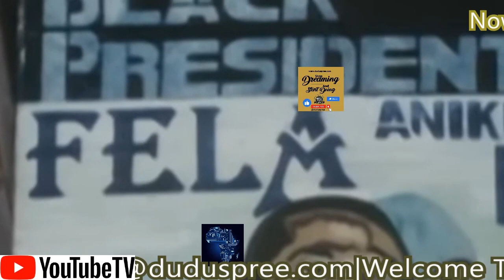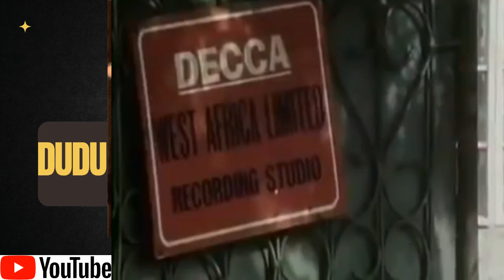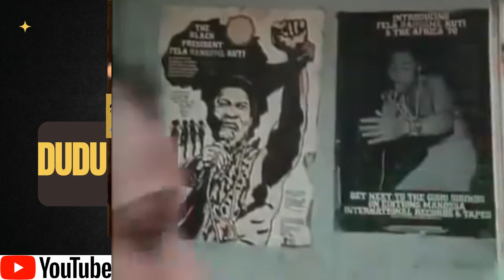Afrobeat Shot: King of All | Sunday Xtra: Fela Anikulapo Kuti | WAKE UP CALL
Get the Afrobeat-Shot Today on Sunday Xtra "Music is the Weapon of the Future".
Afrobeat Shot
Fela Kuti: Father of Afrobeat
Kuti's musical style is called Afrobeat. It is a style he largely created, and is a complex fusion of jazz, funk, highlife, and traditional Nigerian, African chants and rhythms.
He lived a legacy that was beyond the lyrics and rhythm

We are here as always!

Please download and share our App on Google or Apple Stores @DuduSpree Radio (Listen and Chat with your favorite presenters live)

OR
Opon Iwa (Dudu Spree)
OR
Naira
Account Name: YGY Global Transformation Limited
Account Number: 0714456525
Bank Name: GTB